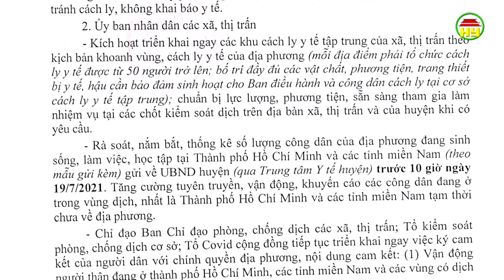Phù Cừ kiểm soát người về từ TP Hồ Chí Minh